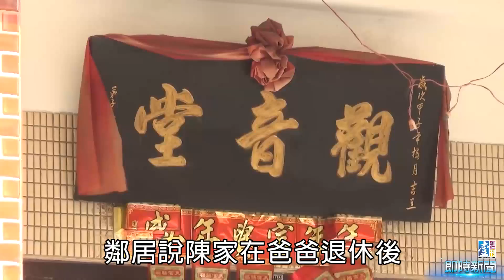【台灣壹週刊】田中實加土生土長 高雄老家直擊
台灣電影《灣生回家》上月在日本陸續上映，但日前作者田中實加卻遭網友踢爆盜圖當自己畫作，引發軒然大波，後來又有日本記者戳破，她自稱從小在日本長大的灣生後裔謊言，更有網友直指她其實是高雄人。

為了求證網友爆料的真實性，記者實地到高雄小港大林蒲地區明查暗訪，發現田中實加的老家確實就在該地，而且她從小就在高雄土生土長，十八歲之前都在台灣，並非六歲以前和奶奶在日本念幼稚園，之後再回台念日僑學校。